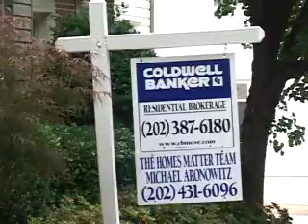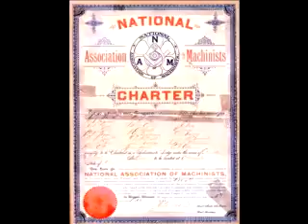GAINS: Advocating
IAMAW Gains Videos - Advocating